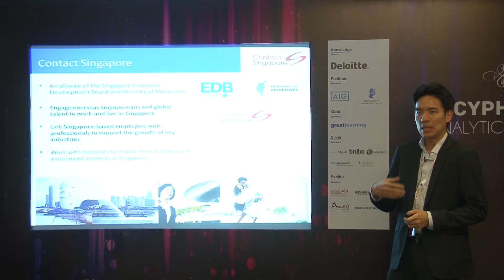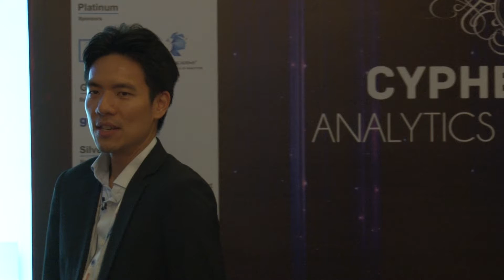Gabriel Lim at Cypher 2016- Part I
Listen to him talking about "Business Analytics in singapore"

As Singapore moves to become a Smart Nation, the Singapore Government has identified Data Analytics as an important growth sector and an important enabler for businesses and government to raise productivity, competiveness and growth.
Singapore is the place for cutting-edge technology and in developing solutions that are relevant to Asia and beyond. Aiming to grow into a global infocomm hub, many major players in these industries have set up their regional/international headquarters here in Singapore.

Their presence has created career opportunities for many. This information session will provide you with insights into Singapore’s key industry, the work pass framework and career opportunities. Join our Area Director, Mr Gabriel Lim, as he provides a snapshot of the Data Analytics scene in Singapore and addresses questions that you may have on working and living in Singapore.